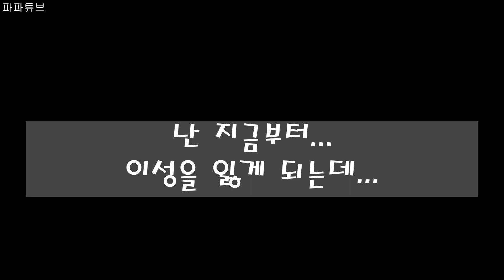POKEMON LEGENDS 아르세우스 #4 - 드디어 도감 완성! 자~ 이제 아르세우스닷!!! 근데, 이게 뭐야!? 이게 포켓몬 게임이야!? 젤다야!!???